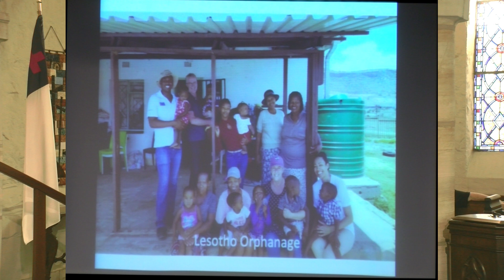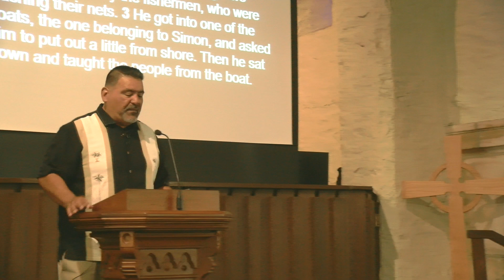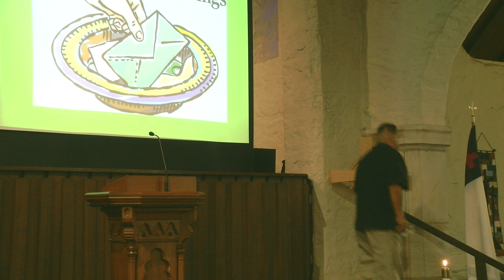October 20th Worship Service First Presbyterian Santa Paula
It’s a beautiful Sunday morning as we  enter the sanctuary to music of “Open My Eyes That I May See.”  Chris gave us this morning’s announcements.  Pastor Bob provided our Call to Worship.  The Praise Team warmed us up with “Be Thou My Vision” and “Savior Like A Shepherd Lead Us”.  Rob and Pastor Ron gave short messages concerning our Stewardship Drive.  Pastor  Ron and Pastor Bob welcomed Brenda into our congregation. Pastor Bob leads us in the Congregational Prayer.  Pastor Ron’s message, “Jesus Wants to Get Into Your Boat and Become Catcher”  is based on scriptures from Luke 5:1-11.  Val dedicated of our tithes and offerings.  The Praise Team’s carried us through the Doxology and the final hymn “I Have Decided to Follow Jesus” and Pastor Bob sent us into the world with the Blessing.